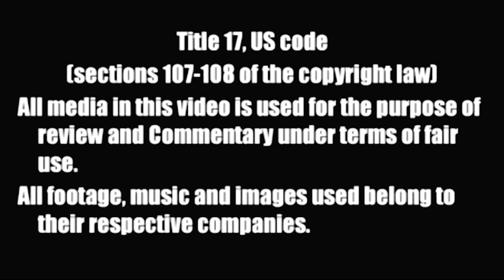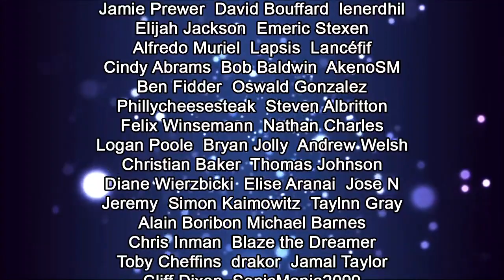TOP 10 BEST CLICHE'S IN ANIME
We covered the WORST Cliche's in Anime, but can we find the best? Let's find out as Robyn covers Cliche's that are actually more tolerable than others. Grab your glasses and laugh like a rich girl, here is Anime America's Top 10 Best Cliche's in Anime!